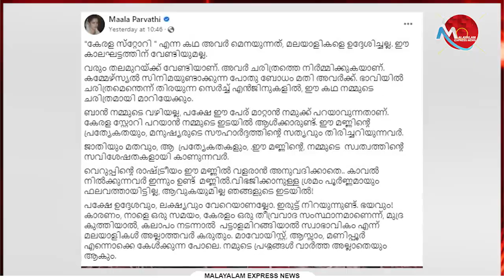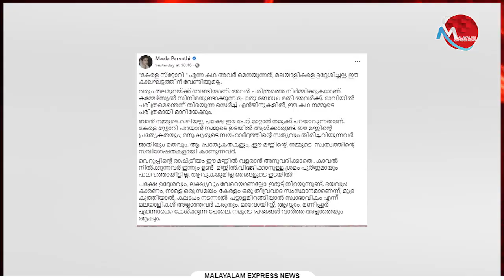ഇതുകൊണ്ടൊന്നും ബിജെപിയ്ക്ക് അക്കൗണ്ട് തുറക്കാനാകില്ല ; കെട്ടിവച്ച കാശ് കിട്ടില്ല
Tag-Generator-Youtube-malayalam news-global